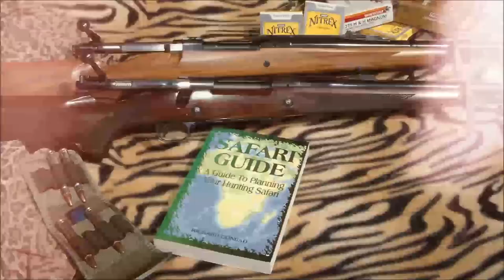Il Calibro 8x57JS: Il Grande 8 TUT 39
In questo appuntamento con la mia Rubrica Tutorial Vi porto a conoscenza uno dei calibri europei più efficienti: l'8x57JS un calibro con oltre 130 anni di Storia alle spalle e che ha ispirato nel 1903 lo sviluppo del .30-06 Springfield.  Entrambi questi calibri hanno un’origine militare, con concetti ispiratori e princìpi costruttivi appartenenti alla stessa Era. Non solo: almeno in linea generica, fanno anche parte della stessa categoria «energetica», anche se «prodotta» con proiettili e modalità un po’ differenti. Tuttavia, seppur si debba riconoscere, ad entrambi, prestazioni balistiche molto simili a parità di peso, forma e velocità del proiettile, il calibro americano, grazie al suo passo di rigatura un po’ «più flessibile», 1:10” dello Springfield contro l’1:9.5” del tedesco, riesce nell’impresa di far cacciare bene tutti, con proiettili dai 125 ai 220 grani, contro i 150-220 del Mauser, conquistandosi così i favori del grande pubblico internazionale. Del .30-06 Springfield ho sempre sostenuto la tesi del «good for everything, master of none», ovvero «buono per tutto, campione in nulla», perché in ogni sua sezione prestazionale, granitura per granitura, proiettile per proiettile, c’è effettivamente di meglio, ma i calibri che offrono questo «meglio» son limitati giusto a quello, e non riescono ad offrire migliori prestazioni nelle altre fasce d’utilizzo. Per questo, lo Springfield si è conquistato la fama di universal all-around caliber. L’8x57 mm JS Mauser, invece, è un calibro eccellente per la caccia in battuta e per la caccia alla cerca, sino a distanze medie, anche a grossi animali, siano essi europei, africani o nordamericani. Tuttavia, testandolo con munizioni di ultimissima generazione (Nosler Accubond, e Barnes Triple-X Shok e TTSX) si è rivelato migliore dello Springfield nella fascia alta di granitura (180-200) grani, sia come precisione che come energia disponibile. Il Fattore Rinculo dell’8x57 JS è di 1.81, mentre quello del .30-06 Springfield è pari a 2.19.
Le rivoluzioni tecnologiche in voga da dieci anni nel settore balistico portano nuova linfa a chi, come me, ama i vecchi cavalli di battaglia.
Nessun calibro europeo è stato risparmiato da questo avanzamento tecnologico, il che ci fa provare l’immenso piacere di ritrovare e riportare a caccia dei vecchi amici che avevamo dovuto metter da parte confidando in qualche futuro miracolo.
È questo un trend inarrestabile: lo dimostra il fatto che  un altro interessante proiettile per l’8 mm, che va ad affiancare gli eccellenti TSX da 180 e 200 grani: il 160 grani Tipped Triple X-Shock, un’ogiva spitzer boat tail che testeremo non appena disponibile presso Bignami, importatore ufficiale di Barnes (e di Nosler), soprattutto perché si presenta come un prodotto in grado di far sfruttare appieno al cacciatore tutti i reticoli balistici col vecchio 8mm Mauser, in virtù di maggiori velocità, radenza e precisione sviluppati.
L’8x57JS Mauser si può considerare un .30-06 Springfield ottimizzato per i proiettili pesanti. Infatti, potendo contare su un passo di rigatura leggermente più veloce, l’8 Mauser riesce a stabilizzare al meglio le lunghe ogive da 180, 200 e 220 grani, spingendole poi a velocità un po’ superiori al vecchio Springfield.
Non solo: con questi pesanti proiettili, l’8 Mauser possiede una precisione ed una costanza sensibilmente maggiore alla sua controparte a stelle e strisce.
Bentornato tra noi, Grande 8. Buona Visione!
Se desiderate scaricare gratuitamente il PDF con l'articolo e le foto dedicate all'8x57JS collegatevi al mio sito Web